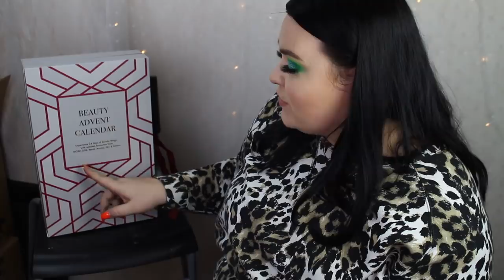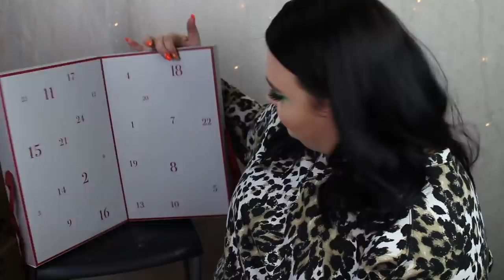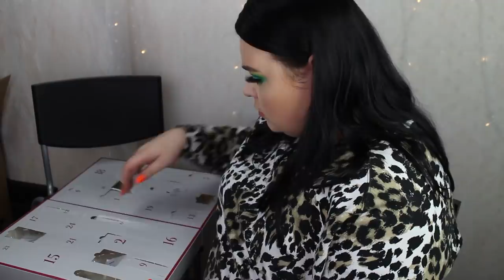ÖPPNAR HELA ÅHLENS ADVENTSKALENDER 2019 - Myself & Friends Skönhetskalender